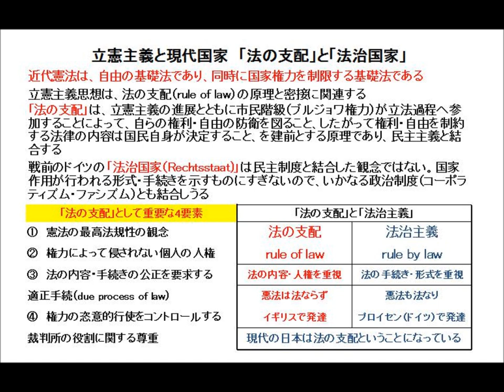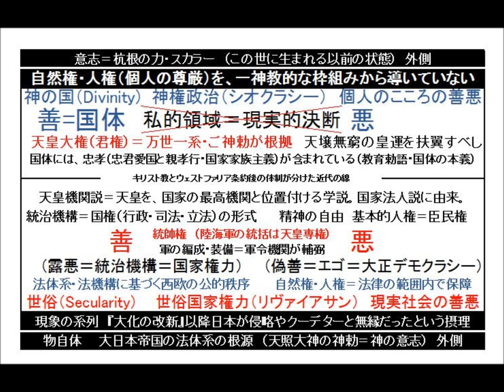日本国憲法 その12 大日本帝国憲法『天皇機関説』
amazonリンク

amazonリンク

楽天

【信州読書会プレミアム】

ツイキャス

長野市で読書会をしています。